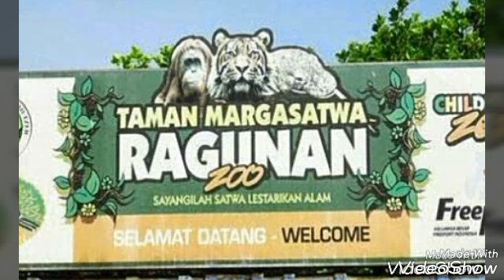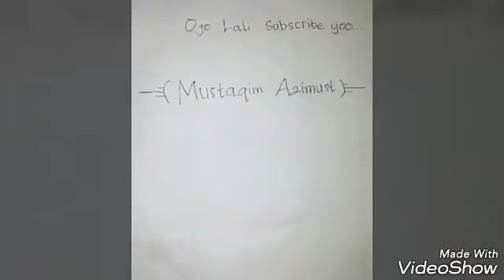Naik Unta di Kebun Binatang Ragunan || Take a Camel at the Ragunan Zoo || Liburan Keluarga || Wisata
Pengalaman pertama naik unta di Kebun Binatang Ragunan...

Syukron Katsiir..